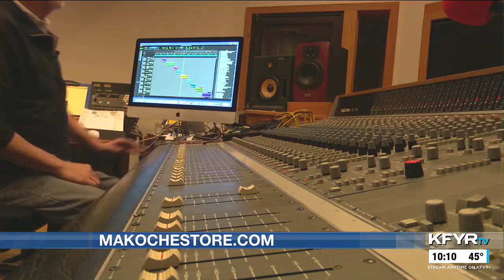The American Buffalo soundtrack CD produced at Bismarck’s Makoché Studios